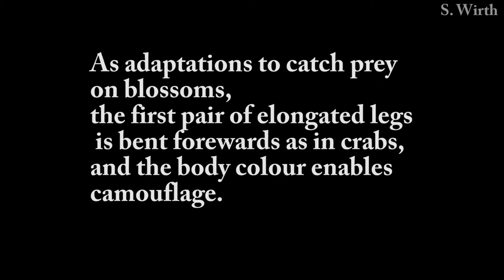Crab Spider behavior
Crab spiders (Thomisidae) are free hunting spiders (Araneae) being adapted in catching insects, while these visit blossoms to feed nectar or pollen. Conspicuous modifications of the body morphology concern the first pair of legs, which is distinctly elongated related to the hindlegs.
In quiescent position, the spider is usually waiting on blossoms with these forelegs cocked and directed forewards. In this position it reminds to real crabs, which can hold their scissors in a similar way.
When the prey arrives, the spider quickly grasps it firmly and begins to feed on it. The prey cannot recognize the crab spider at a right time, because the colour of its body is so similar to the colour of the flower that the spider is perfectly camouflaged. The phenomenon to imitate blossoms or leaves, in this case due to corresponding colours and a suitable quiescent position, is called mimesis.
Misumena vatia is able to change its colour in favour to different habitats. The colour modification happens physiologically and can need days. The changes may be irreversible (at least for a while), when the spider excreted its colorant.
I made the footage using a stereo microscope.